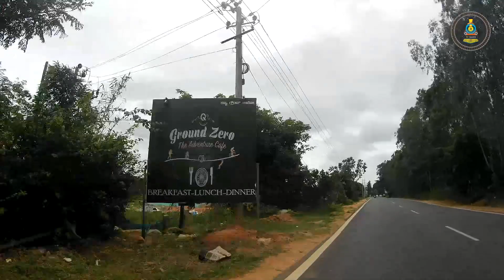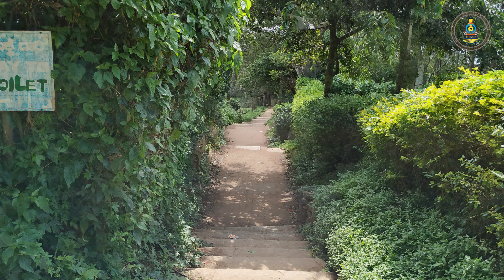Akaso v 50 pro with Amazing stability | Trip to nandi hills with Akaso v 50 pro | COMPLETE VIDEO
Thank you so much friend for watching my videos and supporting our channel.